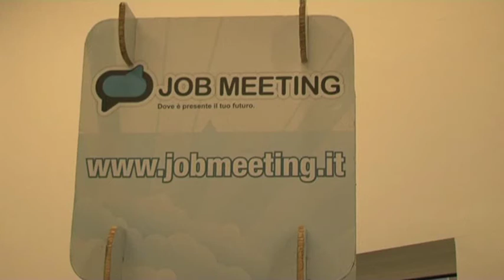Job Meeting 2 ottobre 2014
Si conferma anche quest'anno il successo di Job Meeting, promosso dal Centro Impiego della Provincia di Milano, un punto di riferimento per i giovani nell'incontro tra le diverse realta' del lavoro, la formazione e dell'orientamento.